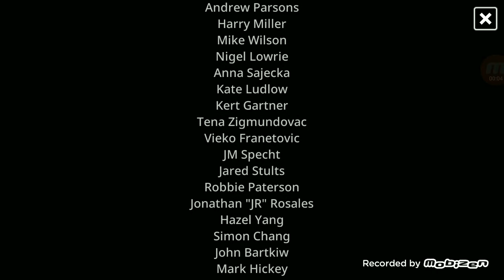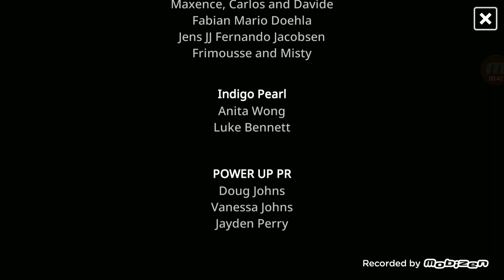Полное Прохождение. Без Смертей - My Friend Pedro : Ripe for Revenge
Полное прохождение этой игры без смертей.
Диалоги с 1 по 31 уровень в предыдущих двух видео.
Начиная с 15-ой минуты никакого получения урона.
13-36 уровни - Без Получения Урона.
1-12 уровни - Без Получения Урона в предыдущем видео.